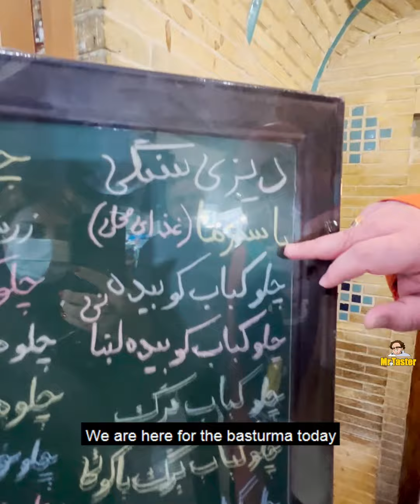باسترما پلو استثنایی در رستوران قدیمی حاج داداش زنجان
با یورن گردشگر نروژی اومدیم بازار تاریخی زنجان که در واقع طولانی ترین بازار سرپوشیده ایرانه و به‌ زودی ثبت یونسکو خواهد شد.یه نکته اینکه در قدیم همیشه رو‌‌‌ به روی مسجد یه حموم بوده و اینجا روبروی مسجد، حمامی با قدمت بیش از دویست سال قرار داره که در زمان قاجار ساخته شده و از سال ۱۳۷۸ به سفره خانه سنتی حاج داداش تبدیل میشه که در یک محیط جذاب با فضای ورودی زیبا که به شکل یک هشتی قشنگه و یه حوض باحال وسط سفره خانه با تخت های خوشگل انواع غذاهای اصیل و خوشمزه محلی مثل باسترما پلو رو میتونید نوش جان کنید.باسترما تقریبا غذایی شبیه ته چینه ولی از نظر طعم متفاوته چون مواد باسترما پلو وسط برنج قرار می گیره و پخته میشه. باسترما در زبان ترکی به معنی دفن کردنه و داخل پلو گوشت ماهیچه تازه همزمان با برنج، زرشک ،زعفرون و بادوم پخته میشه با ته دیگ‌ سیب زمینی مشتی، کنارشم آب گوشت میاد که نداریم نداریم هاست.
قیمت :۹۵ تومان
با تشکر از آقای یوسفی عزیز که در این سفر کنار ما بودن.

آدرس:زنجان،بازار پائین ،روبروی مسجد آیت

الله قائمی
تلفن:
We came with the Norwegian tourist Jorn, who has traveled to 195 countries, to the historic Zanjan Bazaar, which is in fact the longest covered bazaar in Iran and will soon be registered in the UNESCO. In the past, there was always a public bath in front of the mosque, and here in front of the mosque, there is a bath that is more than 200 years old, which was built during the Qajar dynasty and has been transformed into Haj Dadash's traditional dining hall since 1999. With a beautiful entrance space in the form of a beautiful vestibule and a cool pool in the middle of the dining room with beautiful beds, you can enjoy a variety of authentic and delicious local dishes such as Basturma pilaf. Basturma is almost a food similar to Tahchin, but it tastes different because the ingredients of Basturma pilaf are placed in the middle of the rice and is cooked. Basturma in Turkish means burial and fresh muscle meat is cooked inside the rice pilaf at the same time as rice, barberry, saffron and almonds. With potato tahdig and meat juice which is one of a kind.